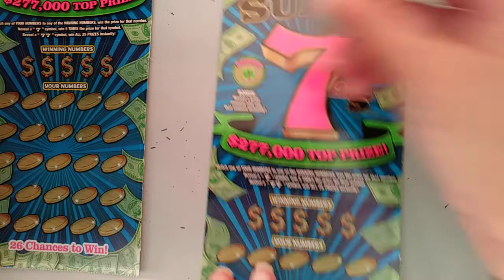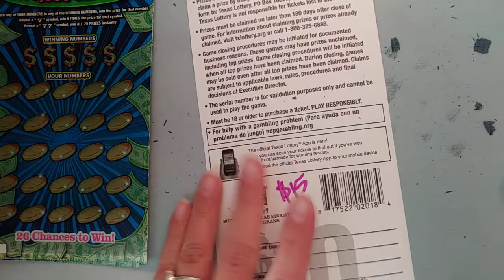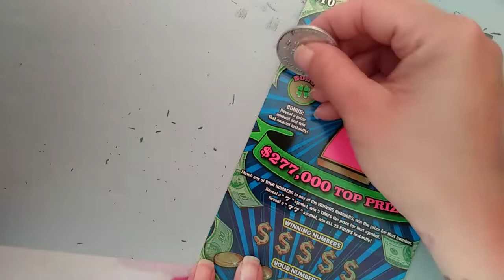SUPER 7'$ FBP #173 15-24 p2